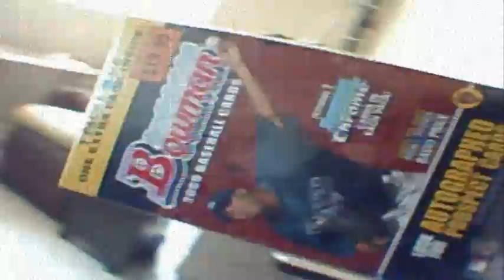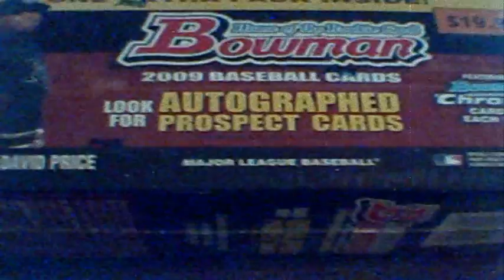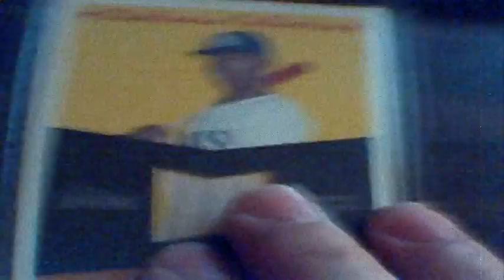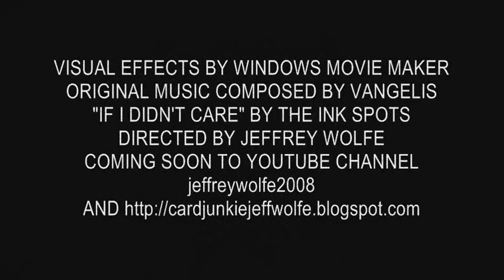2009 Bowman Baseball (Teaser Trailer)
Don't ask me how much time I wasted making this.